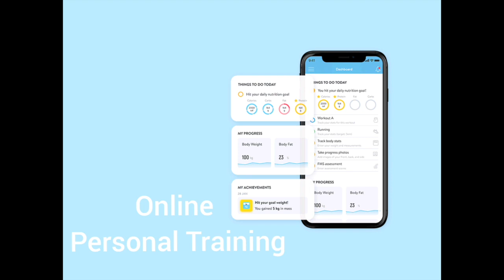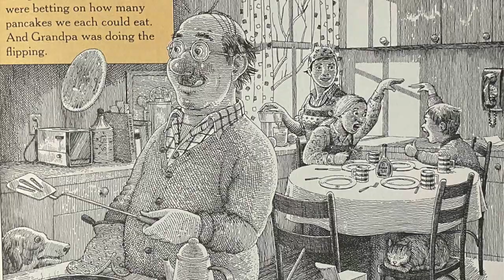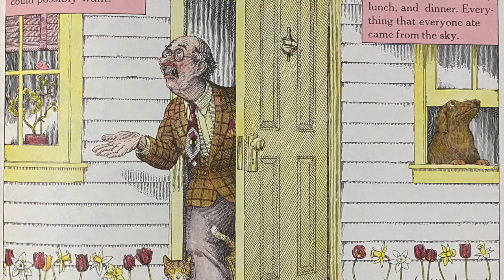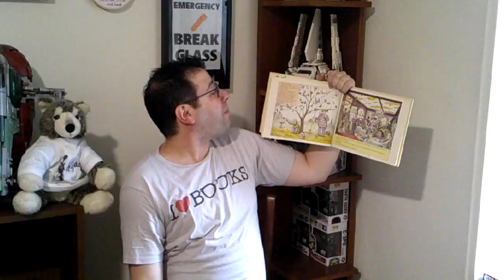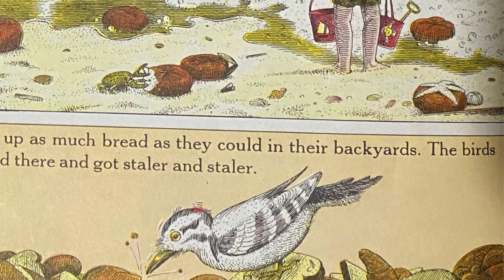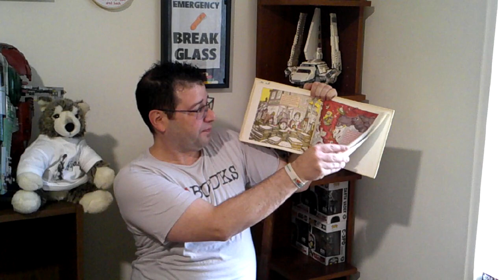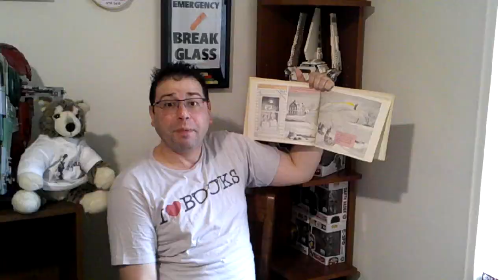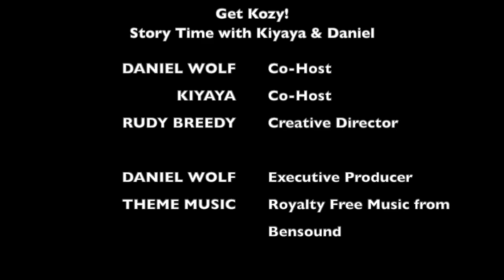Episode 91: Get Kozy - Story Time with Kiyaya & Daniel: CLOUDY WITH A CHANCE OF MEATBALLS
It's time for Episode 91 of "Get Kozy - It's Story Time with Kiyaya & Daniel!" New Episodes are back this week! We will be sharing “CLOUDY WITH A CHANCE OF MEATBALLS" by Judi Barrett.